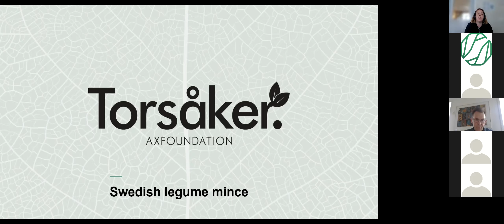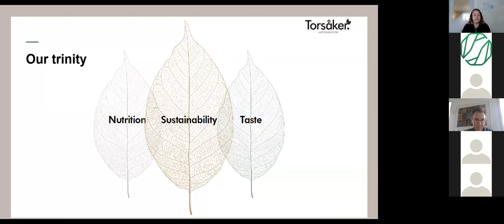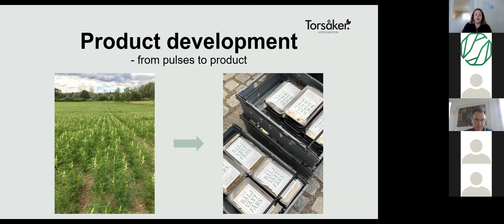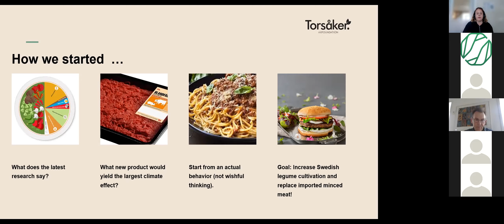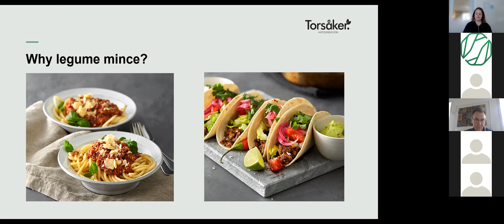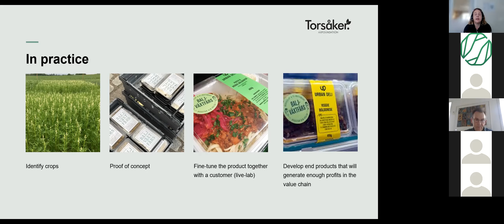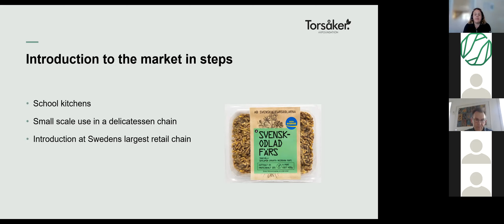Case - Legumes at Torsåker farm - Presentation by Maria Lundesjö, Project Manager at Future Food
A case presentation of Legumes at Torsåker farm at the webinar "A sustainable food transition for  a climate-neutral Europe: Lessons learned in the Nordics" the 3rd of September 2021. The presentation is presented by Maria Lundesjö, Project Manager, Future Foods - Axfoundation